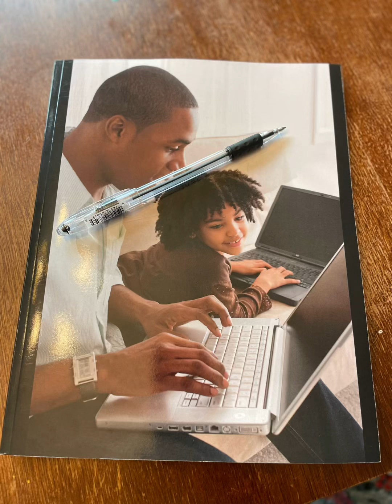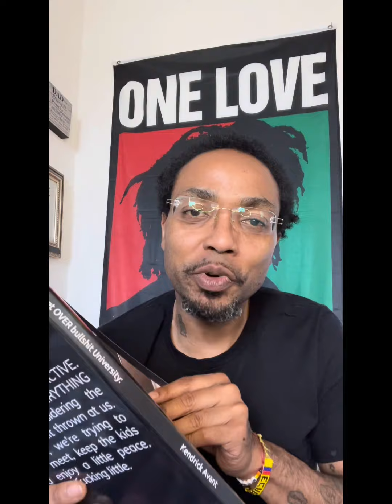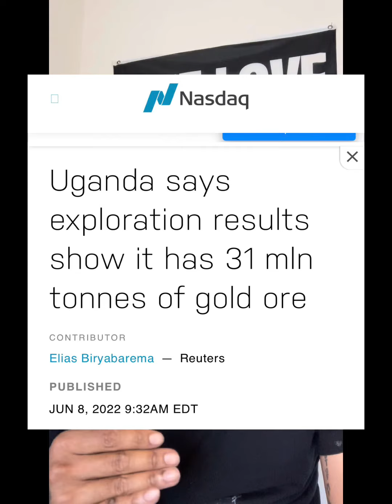mindset OVER bullshit w/ Kendrick Avant | Day 38 of 90 | gratitude journals slow negative thoughts